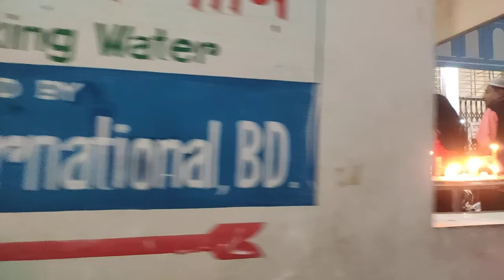হযরত শাহজালাল (রঃ) এর মাজার এক নজরে যা দেখলাম | Hazrat Shahjalal Mazar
Welcome to Channel Shishir Bindu.
ShishirBindu means Dewdrop. Channel Shishir Bindu is the Blogging & Travelling Channel of Bangladesh. We emphasize to make raw & pure entertaining video content. Different sightings and cultures of Bangladesh and India especially West Bengal get special importance to make our Videos. I hope those people who are interested in authentic Asian subcontinent culture will enjoy our video blogs.

পছন্দ অনুযায়ী ভিডিও প্লেলিস্ট

Thanks for visiting Channel Shishir Bindu